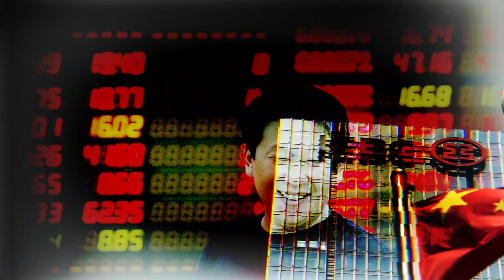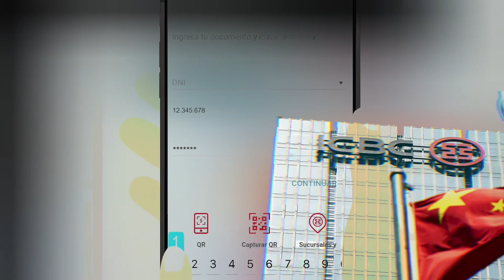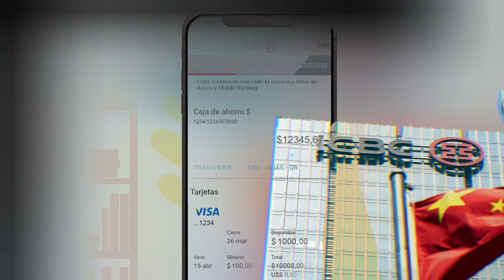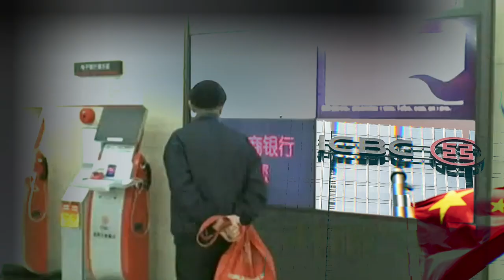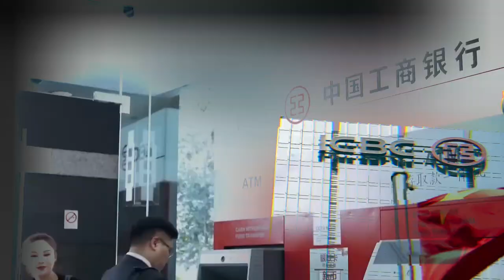HOW ICBC BECAME THE LARGEST BANK IN CHINA | RM Capital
In the heart of China's financial landscape, a transformation was underway, a financial revolution that would reshape the nation's economic destiny. Imagine a colossal financial institution rising from the ashes of its former self to become an unstoppable giant. This is the gripping tale of how the Industrial and Commercial Bank of China, the ICBC, ascended to the zenith of the financial world.

𝗣𝗿𝗼𝗺𝗼𝘁𝗶𝗼𝗻𝗮𝗹 𝗔𝗱 𝗟𝗶𝗻𝗸𝘀/𝗣𝗿𝗼𝗱𝘂𝗰𝘁(𝘀)
N/A

𝗖𝗿𝗲𝗱𝗶𝘁/𝗦𝗼𝘂𝗿𝗰𝗲(𝘀)
N/A

𝗦𝗼𝘂𝗻𝗱𝘁𝗿𝗮𝗰𝗸(𝘀)
N/A